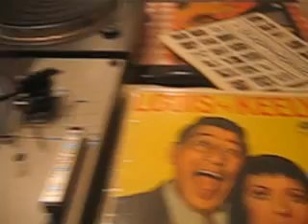Louis and Kelly - Cheek to Cheek /Dot Records 1959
Louis And Keely* ‎– Louis And Keely!
Label:
Dot Records ‎– DLP 25210
Format:
Vinyl, LP, Stereo
Country:
US
Released:
1959
Genre:
Pop, Stage & Screen
Style:

Tracklist
A1 Night And Day
A2 All I Do Is Dream Of You
A3 Make Love To Me
A4 I Don't Know Why
A5 Tea For Two
A6 And The Angels Sing
B1 I'm Confessin' (That I Love You)
B2 Why Do I Love You
B3 You're My Everything
B4 Cheek To Cheek
B5 I've Grown Accustomed To Her Face
B6 Bei Mir Bist Du Schon